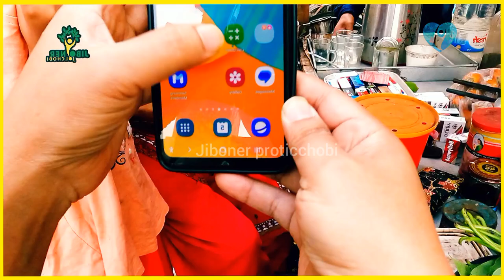৩ মিনিটে গুনে শেষ করতে পারলে পাবে ১০ হাজার টাকার বান্ডিল। jiboner proticchobi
৩ মিনিটে গুনে শেষ করতে পারলে পাবে ১০ হাজার টাকার বান্ডিল। jiboner proticchobi